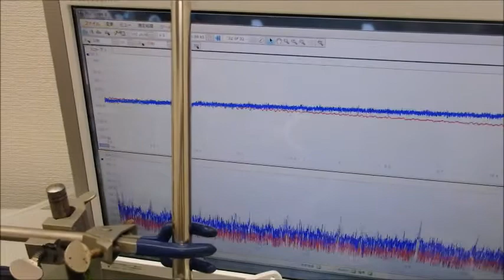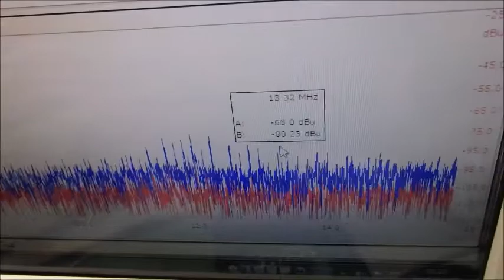超音波プローブの製造技術 ultrasonic-labo